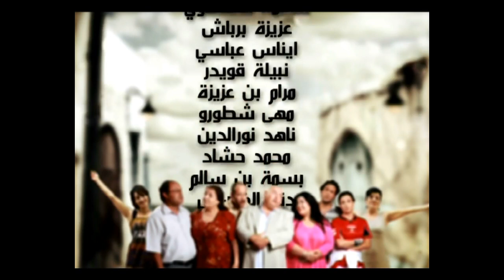Nsibti la3ziza 1 ep 3